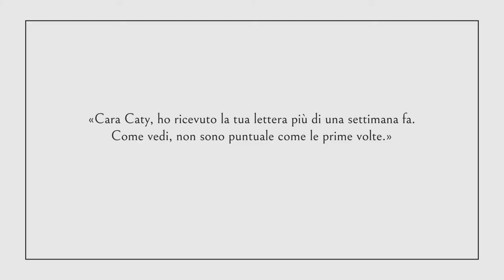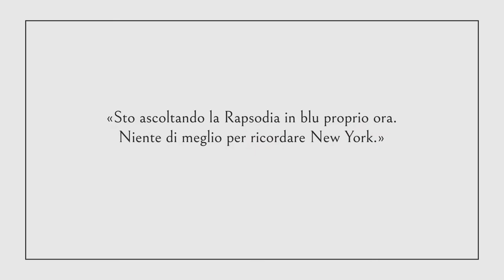Andrea Serio - Rapsodia in blu - Booktrailer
Animation made for the graphic novel Rapsodia in blu, by Andrea Serio, published in Italy by Oblomov Edizioni, in France by Futuropolis, in Germany by Schreiber & Leser.